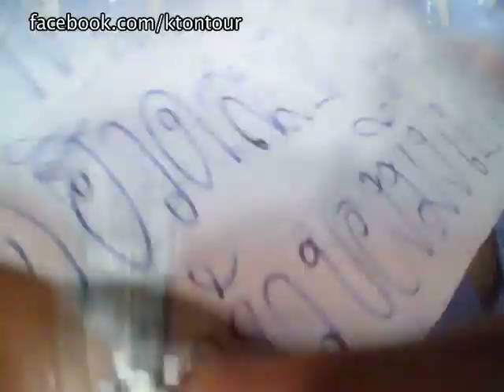แข้งทองออนทัวร์ 05 กูปรีพลัดถิ่น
ที่พวกเค้าด่า,ไล่,เชียร์ทีมตรงข้าม ผมสัมผัสกับตัวเองครับว่าทำไปด้วยความรักความผูกพันธ์จริงๆ
ใครตาดีๆ คงเห็นน้องผู้หญิงคนนึงนั่งปาดน้ำตาหลังเกมส์จบ

สุดท้าย เออเฮ้ย มือถือผมรุ่นเก่าๆมันก็ถ่ายได้เนอะ โนเกีย N93i
ขอบคุณที่ติดตามกันมาตลอดนะครับ จะพยายามทำเรื่อยๆจนกว่าจะอดตายครับ